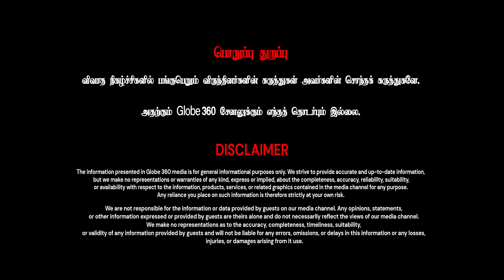பாபர் மசூதி இடிப்பின் எதிரொலி: ஒரே நேரத்தில் 12 குண்டுவெடிப்பு, பாகிஸ்தானுடன் கைகோர்த்த தாவூத்..!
பாபர் மசூதி இடிப்பின் எதிரொலி: ஒரே நேரத்தில் 12 குண்டுவெடிப்பு, பாகிஸ்தானுடன் கைகோர்த்த தாவூத்..! | GLOBE 360 MEDIA